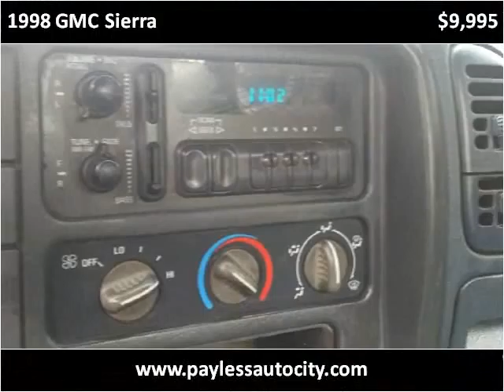1998 GMC Sierra Used Cars Pittsburgh PA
This 1998 GMC Sierra is available from Payless Auto City.